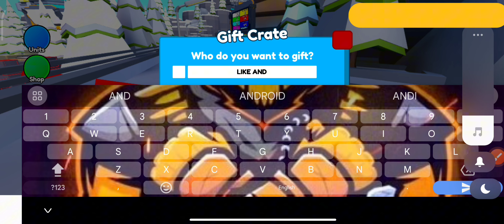⚠️[EP-70 Part-3]⚠️⭐TOILET TOWER DEFENSE ROBLOX CODES 2024 - TOWER TOWER DEFENSE CODES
⚠️EP-70 Part-3]⚠️⭐TOILET TOWER DEFENSE ROBLOX CODES 2024 - TOWER TOWER DEFENSE CODES,, TOILET TOWER DEFENSE ROBLOX CODES 2024-TOILET TOWER DEFENSE CODES

If you faced any expired code this video then this video had been out of date. Please watch latest video in my channel.

Cover Topic :-
1) toilet tower defense codes
2) toilet tower defense codes 2024
3) toilet tower defense codes February 2024
4) codes for toilet tower defense 2024 5) codes for toilet tower defense February 2024
6) codes for toilet tower defense
7) roblox toilet tower defense codes
8) roblox toilet tower defense codes 2024
9) roblox toilet tower defense codes February 2024
10) toilet tower defense roblox codes
11) toilet tower defense ep 70 part 3 codes

How do I redeem Toilet Tower Defense codes?
Currently, there's no official way of redeeming codes in Toilet Tower Defense. We found out that you can use at least one code in the chat box, but other players seemed to be having issues with it.
1) Head into Toilet Tower Defense on Roblox.
2) Open the chat box and type '/redeem' followed by a space and then the code you wish to use.
3) Hit enter.
4) Hopefully, rewards pop up on the screen for you - if not, the code is no longer working.